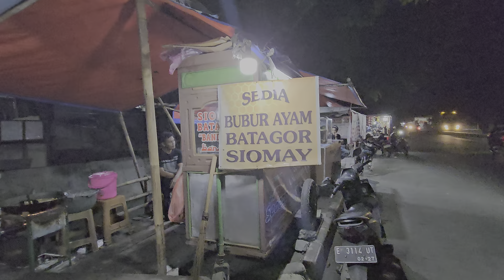DIARY ZIDNI EPISODE ZIDNI MENEMANI BAPA DAMAR GORENGAN UMKM HUSEIN SASTRANEGARA BENDA